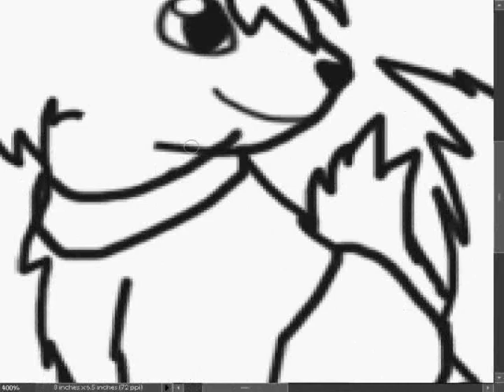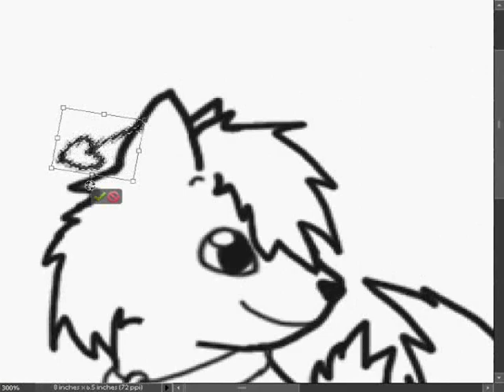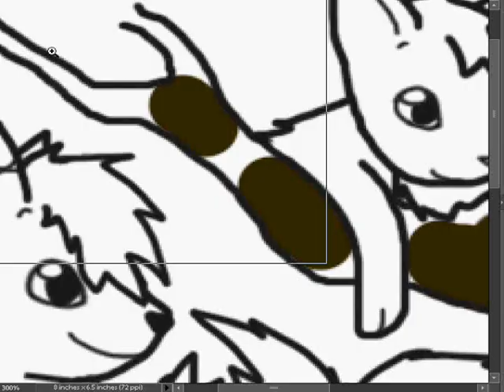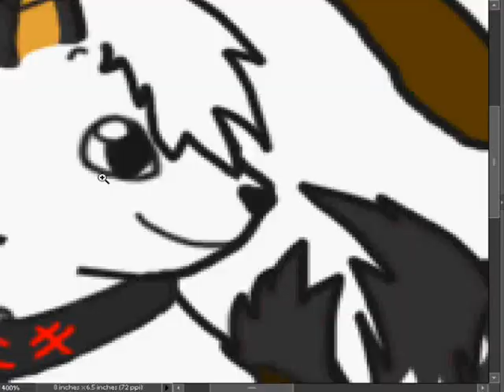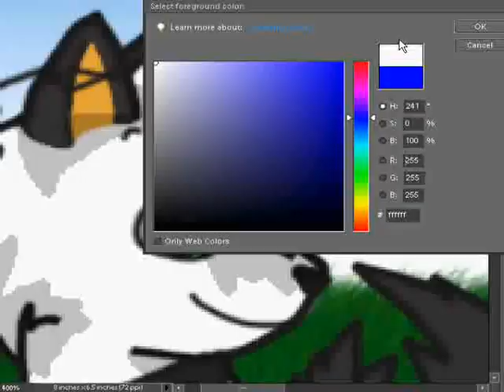Firepainter's request Speed Drawing--Yuki, Cynthia and Ciel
I sure seem to be making a lot of these, eh? :) A speedpainting for Firepainter65, of her three characters, Yuki, Cynthia and Ciel. The music is Lemon Tree and Miracle Maker, copyright for the music goes to the musicians who made it, and copyright for the three characters in the drawing goes to Firepainter65.